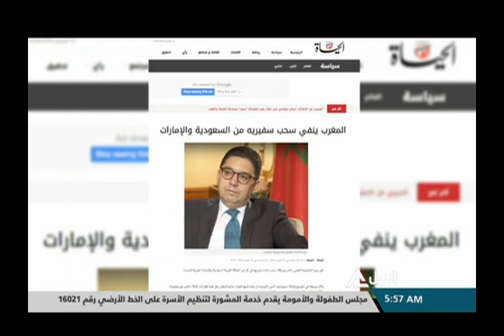مواقف تفضح أكاذيب قنوات جماعة الإخوان الإرهابية